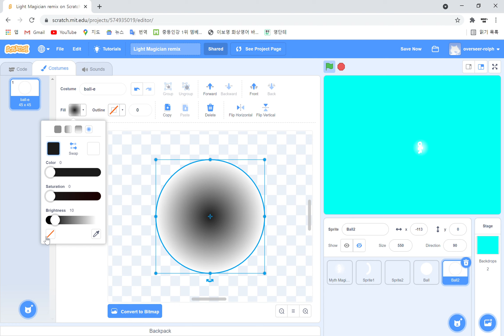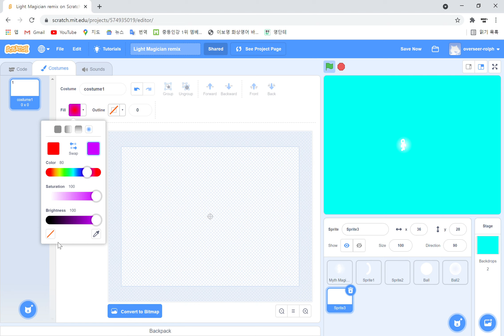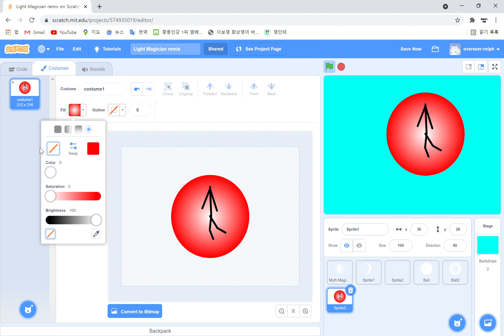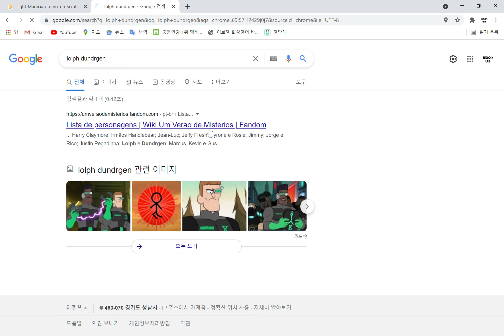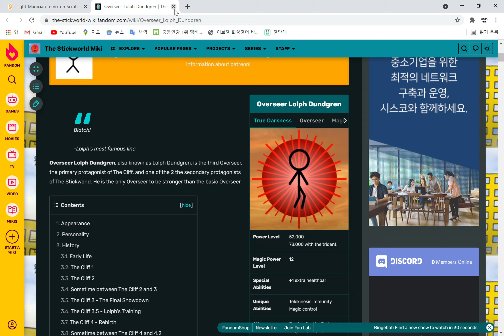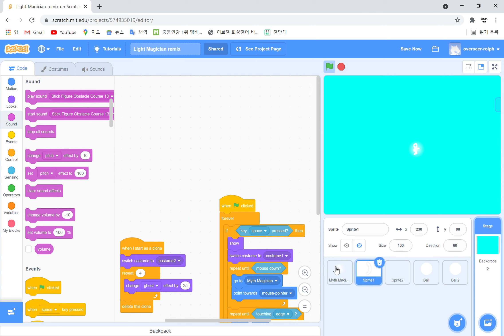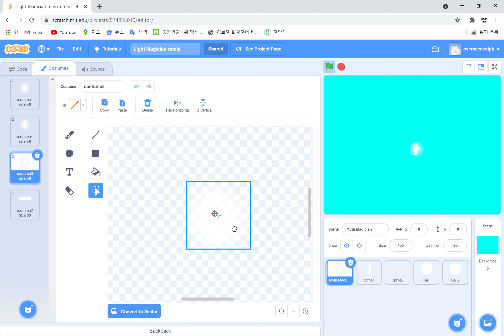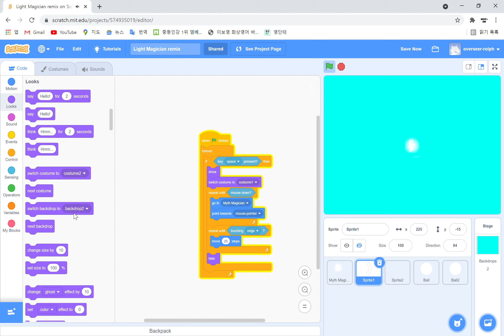godly Magician(credit goes to zeurel82mk2 and testdebugging(not me))